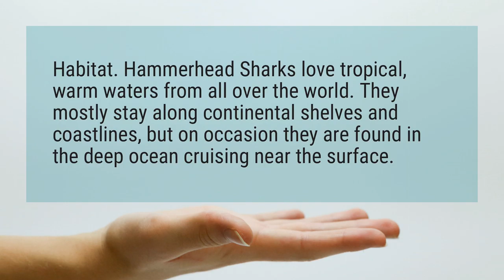Do hammerhead sharks live in the Great Barrier Reef?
Habitat. Hammerhead Sharks love tropical, warm waters from all over the world. They mostly stay along continental shelves and coastlines, but on occasion they are found in the deep ocean cruising near the surface.

Reference:
Here Are Interesting Facts About Hammerhead Sharks - Shark Sider